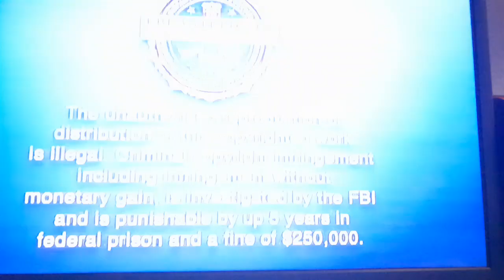Opening To Long John Silver Returns To Treasure Island 2013 DVD